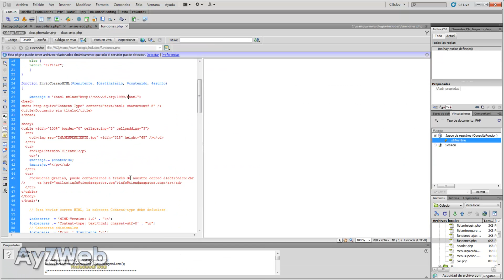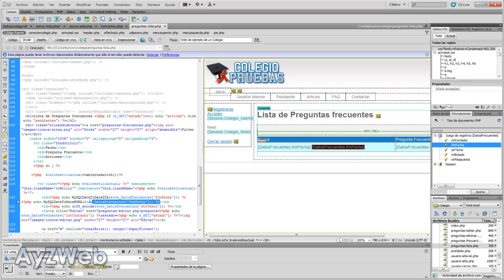Cap 33: Como hacer una página Web avanzada en PHP con Dreamweaver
Capítulo 33:

Creamos el formulario de editar registro con Dreamweaver. Utilizamos la técnica adecuada para localizar errores en el código, utilizable en prácticamente todos los formularios y código de PHP. Programamos el estado de los avisos.

Explicación paso a paso en Dreamweaver, utilizando PHP, MySQL, JQuery, HTML5 y CSS3.

Para un mejor y más rápido entendimiento, se recomienda haber seguido los tutoriales previos indicados en la siguiente Web, donde también se encuentra la información de la suscripción y los ZIP adjuntos con el código que se va generando. Este curso es por suscripción, al igual que los anteriores.

La descripción, los ZIP y el temario de lo que se explica en estos 60 capítulos está en:

Jorge Vila.